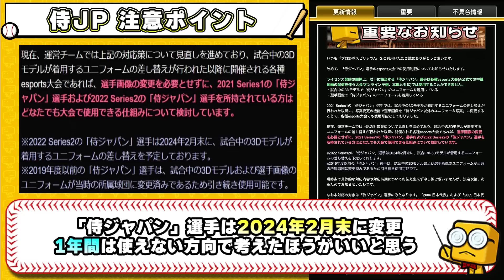「大谷翔平」最速で使ってみた 侍ジャパン第1弾獲得後 即育成→継承(これに関しての注意ポイント)→ジャイロスプリット確認→ランク戦で実践【プロスピA】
「侍ジャパン」第1弾/第2弾が新登場！JAPANセレクション 大谷翔平(投手/打者)しかもメジャーのフォームに変更 無料10連の結果はコメント欄 ドリームキャラバンがまさかの…更新【プロスピA】

侍ジャパン/侍JAPANが優勝！WBC2023で世界一に…大谷翔平・ダルビッシュの神継投で最後にスライダーで決める 無料10連・侍ジャパン契約書もう1枚が追加で配布決定！【プロスピA】

生き返れ村上！侍ジャパン(WBC2023)決勝進出！明日イベント・ガチャ予想 一体何が来る？無料10連・契約書・無料配布・選手の能力を最終チェック  佐々木朗希・山本由伸・村上宗隆【プロスピA】

WBC2023(侍JAPAN)VSグランドオープン2023 無課金・微課金勢はどっち引くべき？メジャー組 大谷翔平・ダルビッシュ有 現役組 佐々木朗希・山本由伸・村上宗隆【プロスピA】

侍JAPAN(WBC2023)・グランドオープンで獲得した選手を最速で極にする方法・作り方・継承・ドリームキャラバン・育成方法について解説！初心者/無課金勢は必見【プロスピA】

侍ジャパン登場記念プレゼントスカウト実施決定！無料10連来る…他にもキャンペーンで配布あるが 注意ポイントあり 侍ジャパン当たりの選手・強さランキング 岡本・村上・山本・宇田川【プロスピA】

バウアー選手が日本の球団 横浜に電撃加入！サイヤング賞を獲得の超大物現役バリバリのメジャーリーガー 覚醒助っ人外国人2023がヤバい…いつ追加される？能力・球種はどうなる？【プロスピA】

プロスピのアップデートで新球種が追加！イーファスピッチ(超スローボール)多田野数人・伊藤大海 ジャイロフォークこれは大谷翔平と関係しているのか…？実は他の球種は既に実装済み【プロスピA】

グランドオープン2023 大型アップデート情報が激アツ/スカウト演出変更・世界ランク・侍ジャパン・無料10連・固有モーション・新球種(イーファスピッチ)・育星ストリートなど…【プロスピA】

明日がヤバいかもしれない サプライズ発表で侍ジャパン 大谷翔平来るか…プロスピA ファンフェスタ/スピチャン決勝大会が開催されその時に最新情報が解禁！ガチャ演出・リアタイなどの情報が…？【プロスピA】

侍ジャパン(WBC2023)応援キャンペーン開催！！がんばれ侍ジャパン！○○で豪華な報酬期待大！スコアバトル攻略 ヌートバー・近藤健介・吉田正尚・大谷翔平選手が絶好調！【プロスピA】

グランドオープン2023に向けて今日からやるべき事！見ないと損します。契約書を持ち越しせよ！貯めるべき契約書の種類は？どこで貯める？Vロード・ランク戦・イベント・その他入手方法など解説！【プロスピA】

2023覚醒シリーズ『新戦力』がヤバい件…松田宣浩・オコエ瑠偉・涌井秀章・アルモンテ・森友哉・有原航平・近藤健介・阿部寿樹・澤村拓一・メルセデスなど豪華な選手が…現役ドラフトが鍵！【プロスピA】

グランドオープン2023に向けて！無課金勢は重要です 残すべきAランク選手について育成して持っていればSランク選手確保→即限界突破(凸コーチと同じ)できます！【プロスピA】